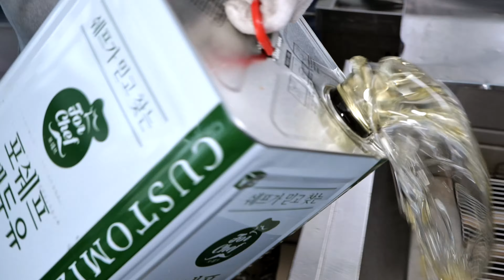장날 하루만 옵니다! 찬바람도 마다 않고 새벽부터 손님 줄세우는 집?! 닭튀기는 소리로 시장 손님 몽땅 홀리는 마성의 가마솥 치킨&닭강정/Korean food/street food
🏠 상호(shop name) : 홍가네가마솥닭강정

💰 가격(Price) : 옛날통닭 KRW 7,000 • USD 5.4
      닭강정 KRW 5,000 • USD 3.86
      닭다리 4개 KRW 5,000 • USD 3.86

🚩 위치(Location) 대구광역시 군위군 군위읍 중앙5길 12-8